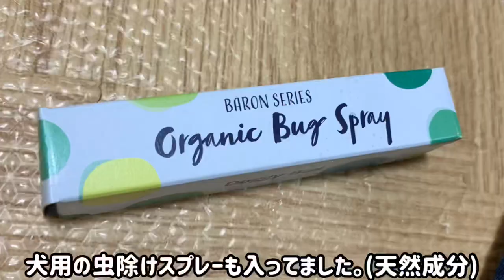パグのどんちゃんDoggy box大喜び‼︎【パグ】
パグのどんちゃん大喜び‼︎